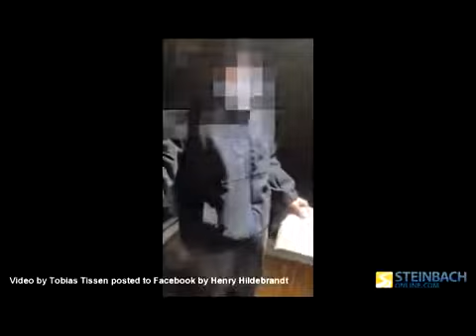Steinbeck Minister Fined